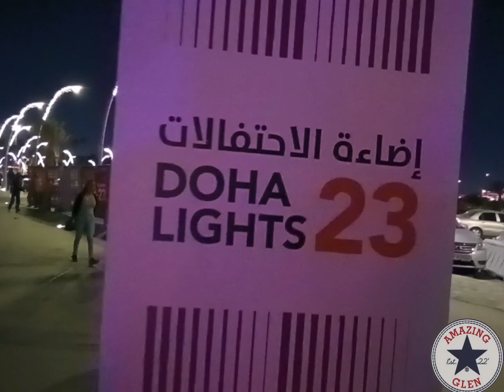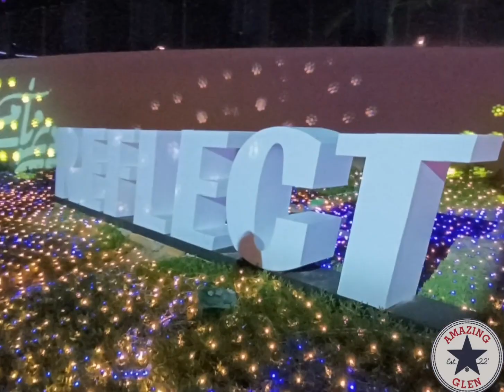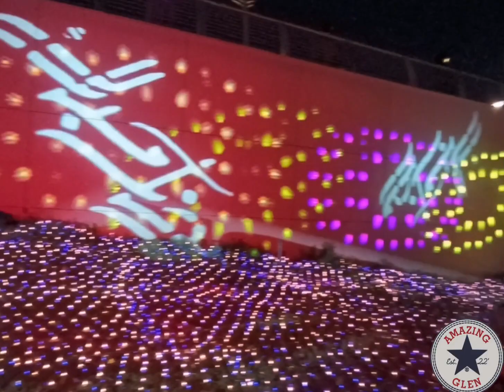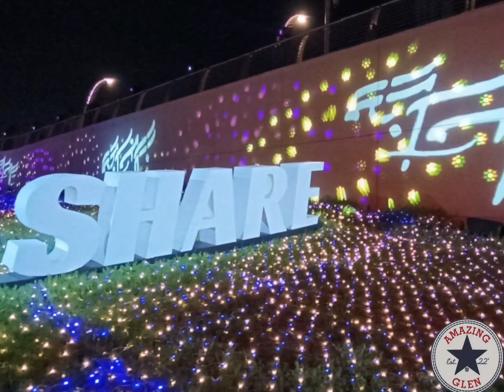Doha Lights 2023-diaries 15